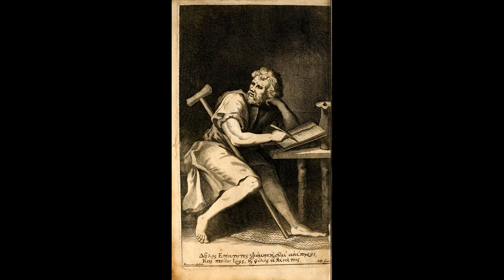Epiktétos: O mocném účinku řeči